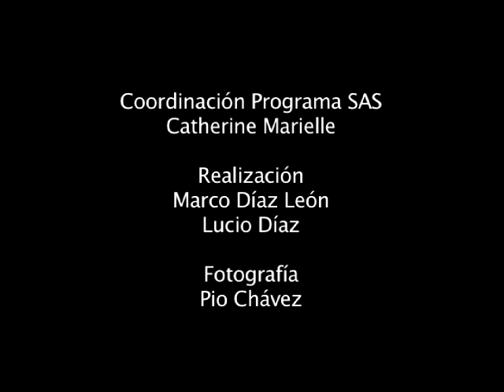Xocoyoles en la milpa.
Dentro de las Jornadas por la Madre Tierra, en algunas comunidades se han formado brigadas. En este programa testimonial, se presentan las niñas y niños de la Brigada de los Xocoyoles, de la comunidad de Xocoyolzintla y nos hablan de cómo cuidar a la madre tierra.
Duración total: 5:42
Coordinación: Cati Marielle (Programa SAS del GEA,AC)
Entrevistas y cámara: Pio Chávez Segura
Idea y realización: Marco Díaz León GEAVIDEO
Mexico-Tenochtitlan 2010